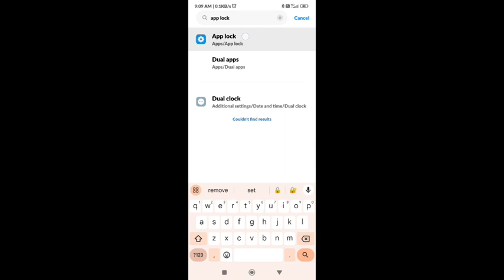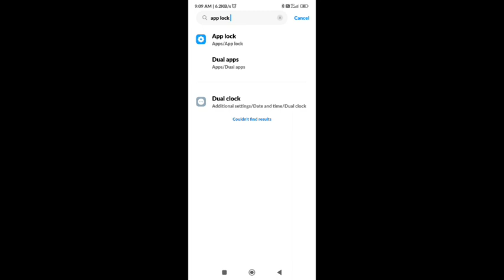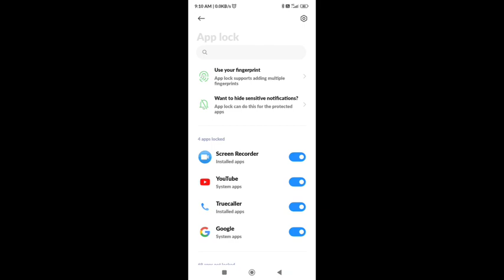app lock set kaise kare redmi 12 5g, how to set app lock redmi 12 5g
app lock set kaise kare redmi 12 5g, how to set app lock redmi 12 5gq